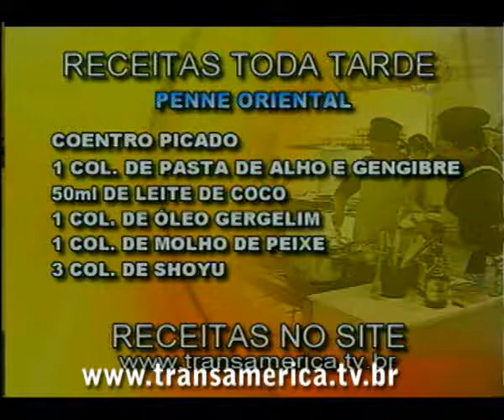Tv Transamérica Penne Oriental